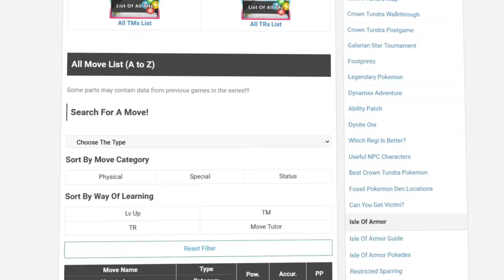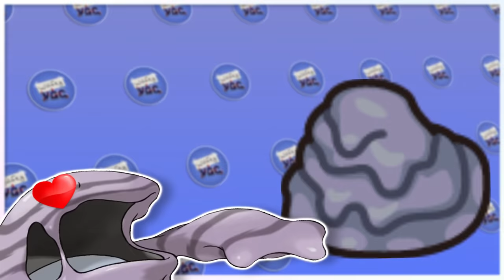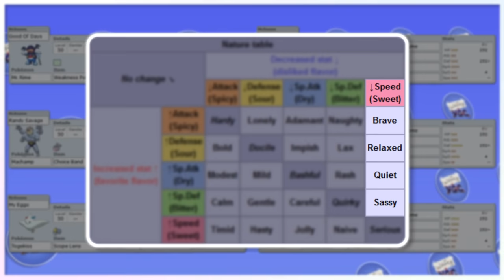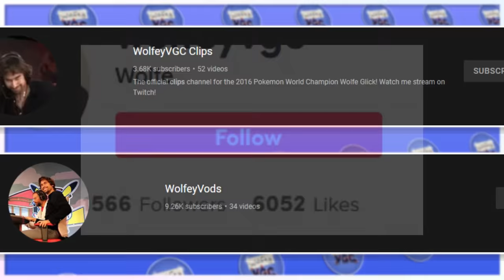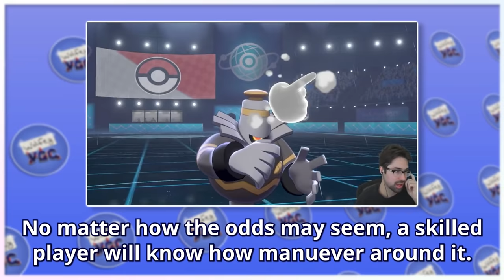Can You Win a Tournament with Only RANDOM Moves?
Is it possible to win a tournament using ONLY Random moves? World Champion Wolfe Glick decided to give it a shot!